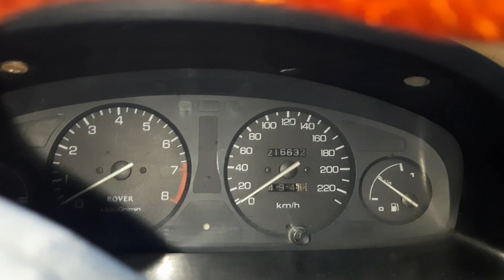Rover pratik bilgiler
Rover 1.4 benzinli 16 valf araçta pratik bilgiler